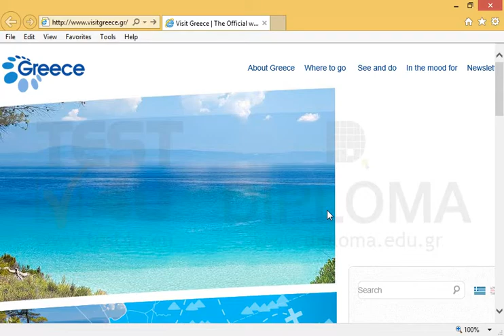Change the orientation of the printed page into landscape and print the current page to the...